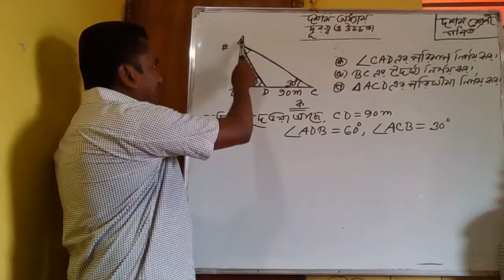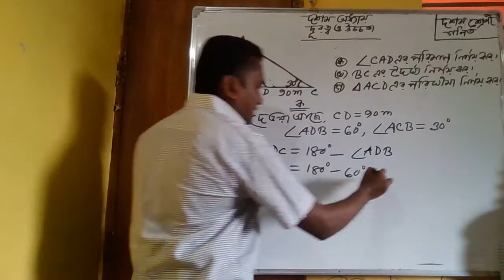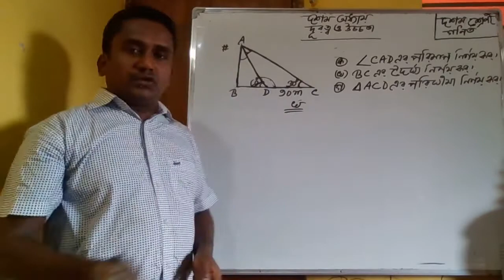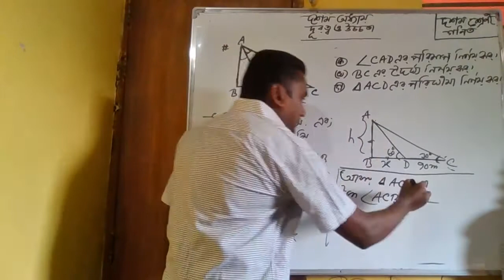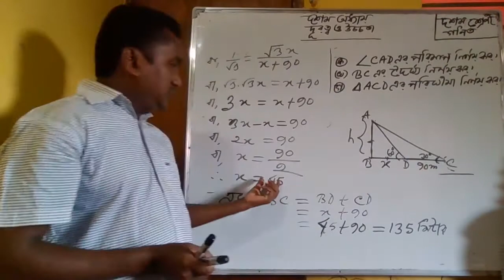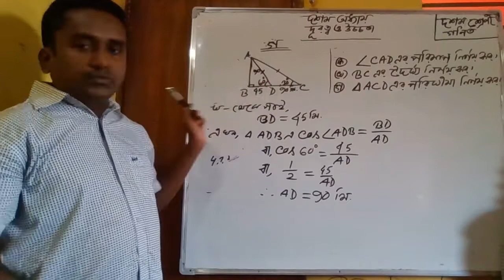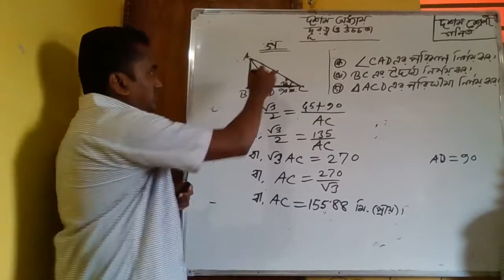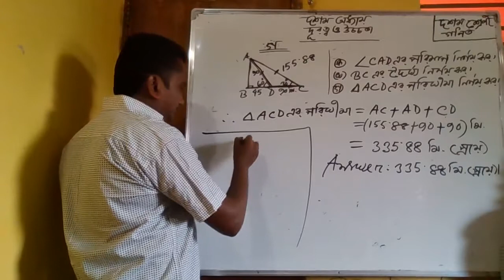18 September 2020